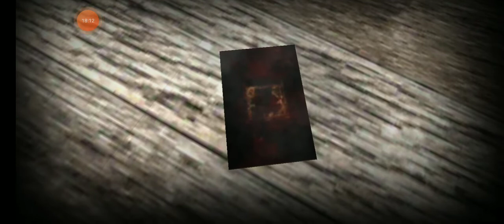Main Slendrina X